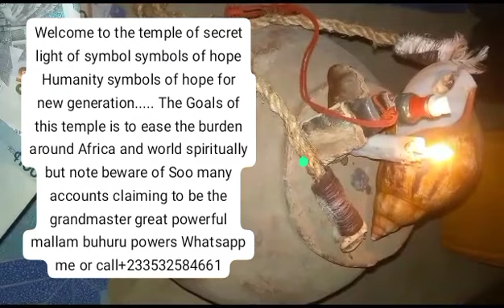@ masters @ politicians @ music @ Dubai @ UK @ Zambia @ USA @ england